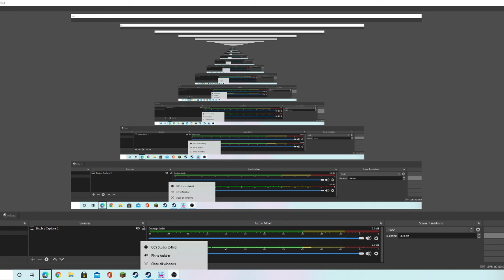THE MISSON TO GET HUFF PUFF